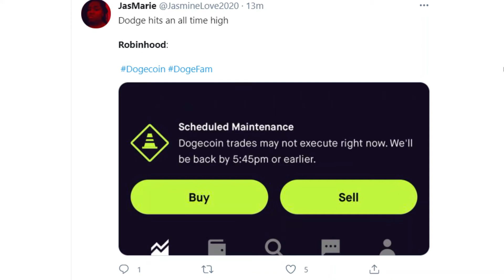DogePost Status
Robbin' da Hood can't keep getting away wit dis.